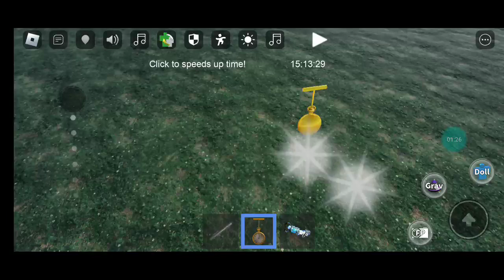discovering games from space part 1